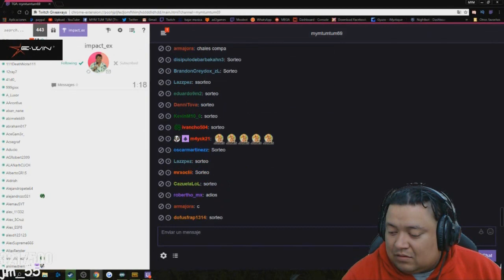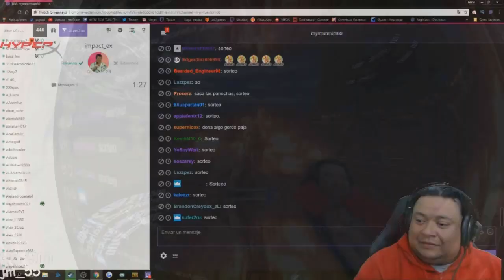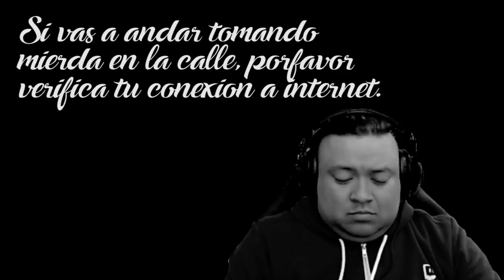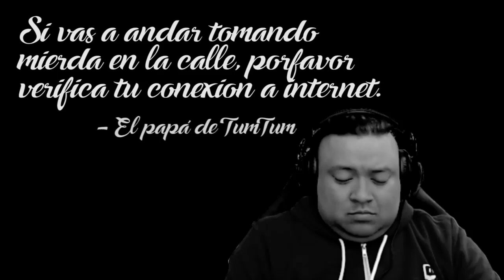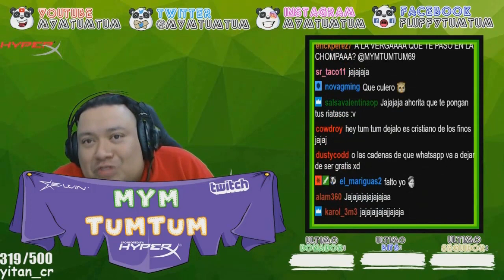Twitch En Youtube Con Tum Tum !!! Pt 49